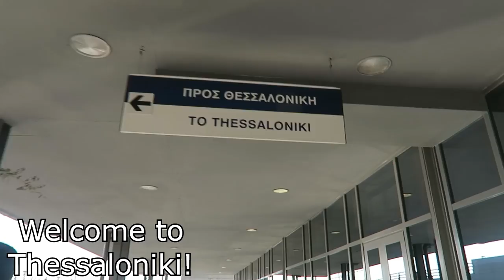Thessaloniki - Where To Stay, What To See | xameliax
.::. EXPAND FOR FULL INFO.::.

Hey Guys! Here's my first vlog from our BlogTrottersGR trip to Greece and i'm so excited for you to see it!

We did so much while we were out there and I was snapping away with my SLR and uploading to Instagram (@xameliax), twitter(@xameliax), snapchat (@xaxameliaxax) and Periscope (@xameliax) so this is just a snippet of my journey and our first day!

I hope you enjoy the first of my Greece Vlogs i've got another one coming up in a couple of weeks time, and you can also watch our Halkidiki Beach party vlog from Javi (@JaviMNadal)

Find all our photos by searching BlogTrottersGR on instagram, twitter and facebook or check out the Blog Trotters

xax

xameliax | UK Beauty Blogger, Fashion Blogger, Lifestyle Blogger and Food Blogger and British Youtuber! | Beauty Reviews | Lifestyle Blogs | Daily Vlogs | Primark Hauls |  Nail Art Tutorials

xax

Any videos which contain items that have been gifted, sent or given to me from a company in consideration for a product review, will be marked with an asterisk '*' in the video description box.
I will always give my honest opinion on any product that I feature or review and if I believe a product or service is not good enough quality then it won't be featured or I will inform you as to why it has disappointed me.
My opinions and reviews will not be swayed by an relationship i have with a PR company and i will always be completely honest.

Popular uploads: Primark Haul, How to use Benefit Brow zings (Benefit eyebrow kit), Alton Towers Vlog, Clinique Anti-Blemish Solutions 3 step system Review, February Haul, Boots haul 2014, New Look haul, boohoo haul, What's in my bag.